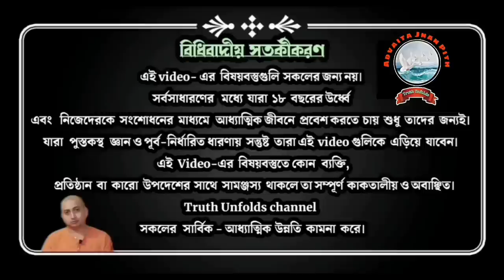সাংসারিক অশান্তি থেকে বাঁচার উপায়_WAYS TO ESCAPE FROM MARITAL TURMOIL_SWAMI TRAILOKYANANDA 13-07-23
১.দ্বেষরাগ রহিত করার অর্থ কি?
২. অন্যের ভুলের প্রতি আমাদের কেমন দৃষ্টি রাখা উচিত?
৩. আমরা কি কাউকে বদলাতে পারি?
৪. আমাদের প্রিয়জনদের প্রতি কেমন দৃষ্টি রাখা উচিত?

১.আপনি  JOIN করতে পারেন শ্রীমদ্ভগবদ্গীতা, কঠোপনিষদ্, শ্রীশ্রী চন্ডীর  মতো কোর্সে ।

২. ঘরে বসে বিবেকচূড়ামণির মতো কোর্সের সম্পূর্ণ লাভ নিতে, দেরি না করে আজই যুক্ত হন নিচে দেওয়া link-এ click করে-

৩.সংস্থার এই যে কাজ তাকে সমর্থন করার সর্বোত্তম পথ আপনার আর্থিক সহযোগিতা, যা আমাদের মজবুত করে। মনে রাখুন আপনার কোর্স করা, অনুদান করা, এ সবকিছুই ঘুরে আপনার কাছেই আসবে পরোক্ষভাবে সামাজিক ও ব্যক্তিগত জীবনের রূপান্তরের মাধ্যমে।

BANK Details :-
ADVAITA JNAN PITH
Axis Bank

🛑🌟 UPCOMING COURSES🌟🛑